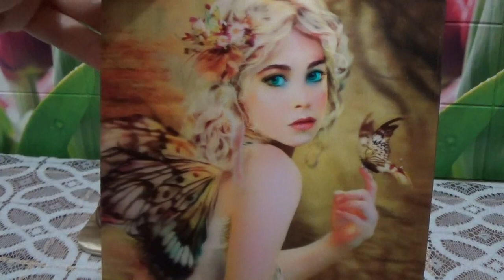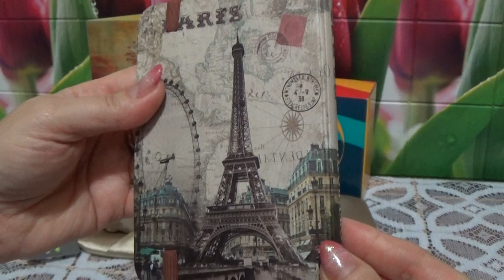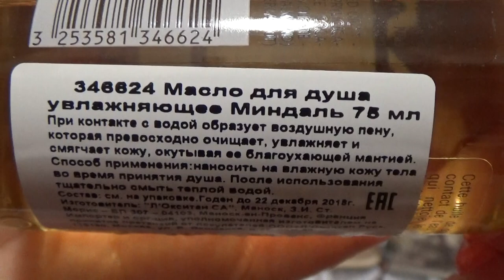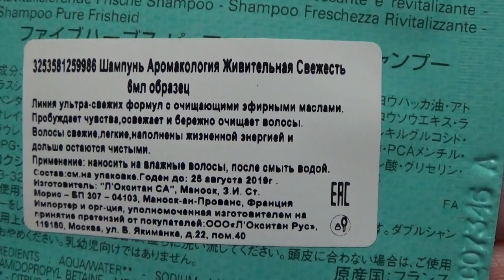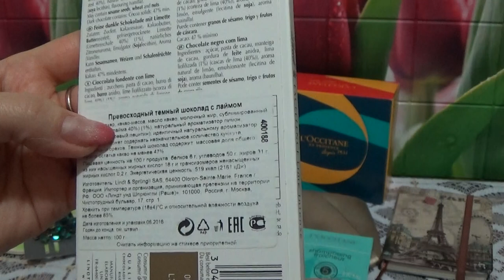ПОДАРОК ОТ ОЛЕНЬКИ ФАРАФОНОВОЙ